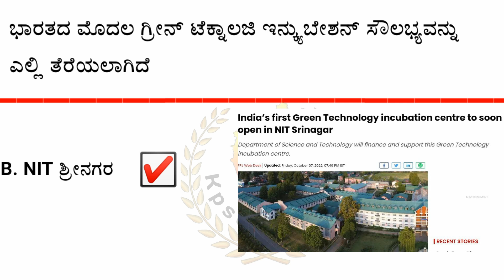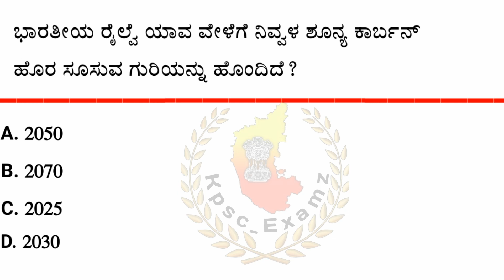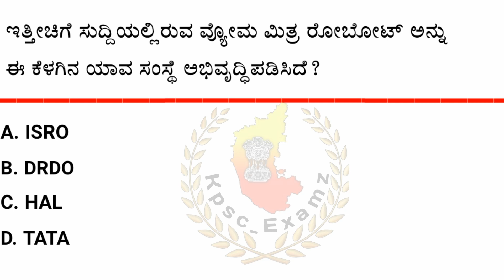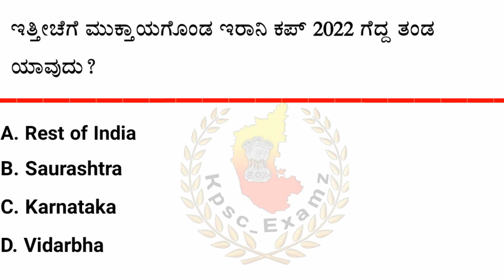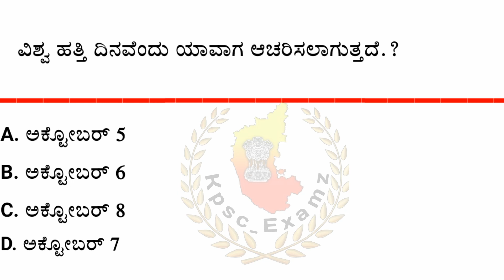ಅಕ್ಟೋಬರ್ 08 ರ ಪ್ರಮುಖ ಪ್ರಚಲಿತ ಘಟನೆಗಳು || October 08 current affairs